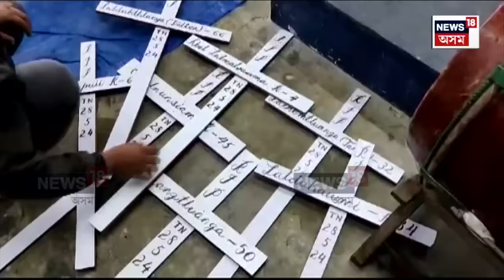Mizoram Landslide News : মিজোৰামত ভয়ংকৰ ভূমিস্খলনত ১৮জন লোকৰ মৃত্যু N18V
উত্তৰ পূবত ৰীমলৰ বিভীষিকা। মিজোৰামত ভয়ংকৰ ভূমিস্খলনত ১৮জন লোকৰ মৃত্যু। কেইবাদিনো ধৰি হোৱা নেৰানেপেৰা বৰষুণৰ ফলত মিজোৰামৰ বহু ঠাইত খহিছে পাহাৰৰ মাটি। মেঘালয়ত জীৱন্তে এজন যুৱক সমাধিস্থ হোৱাৰ লগতে ভূমিস্খলনত বিধ্বস্ত কেইবাটাও বাসগৃহ। বানৰ বাবে বন্ধ হৈ পৰিছে ইম্ফল জিৰিবাম সংযোগী ৩৭ নং ৰাষ্ট্ৰীয় ঘাই পথ। বানৰ পানীত উটি গ’ল ইম্ফলৰ পৰা গুৱাহাটী অভিমুখী ট্ৰাক।